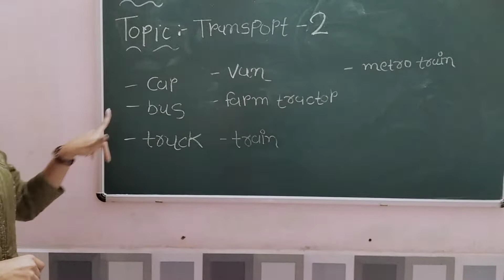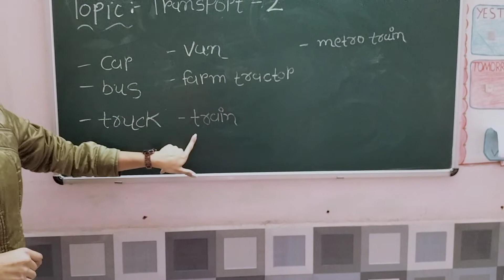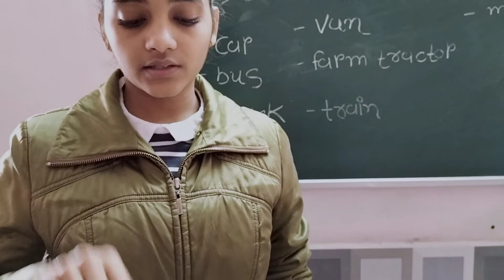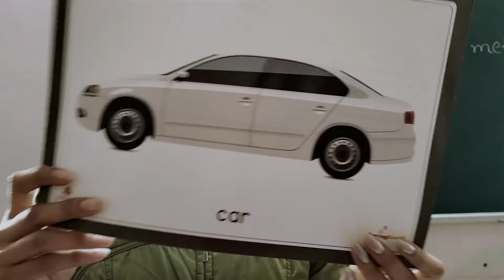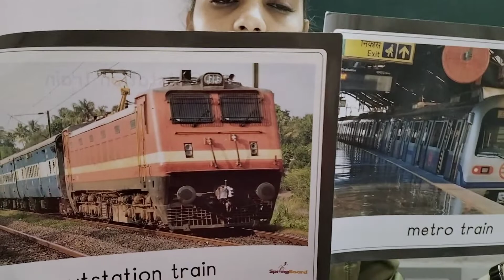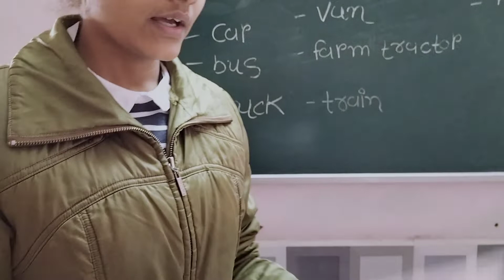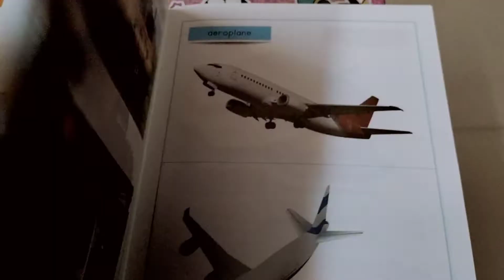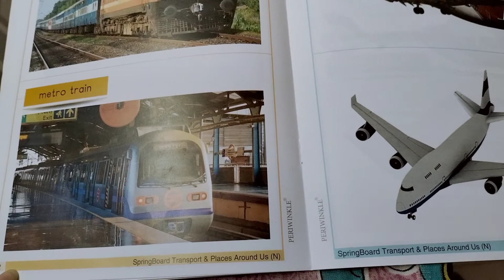Nursery Eng Med || GK || Oral Smal Book Transports 2